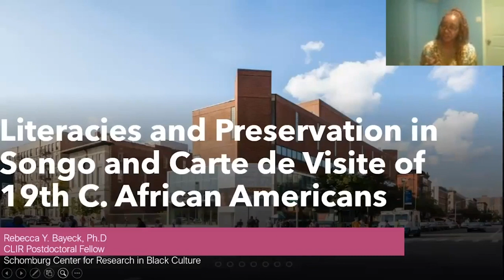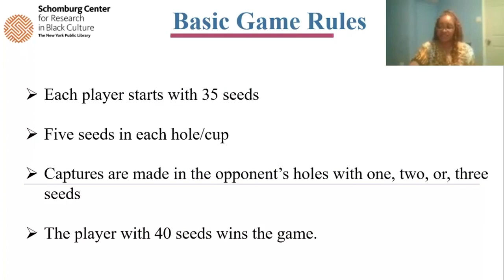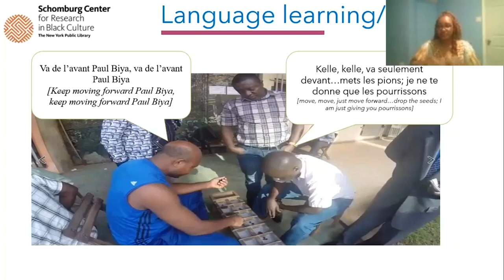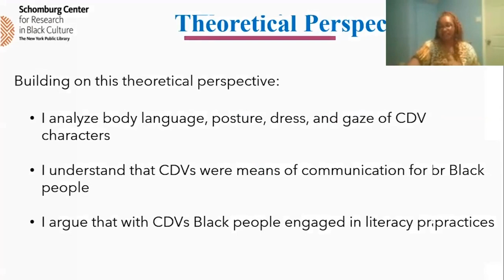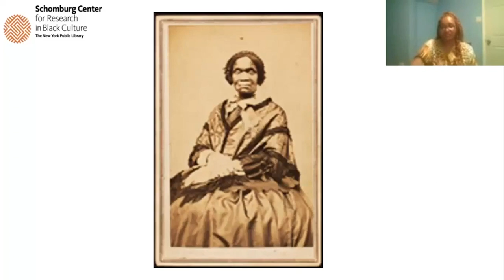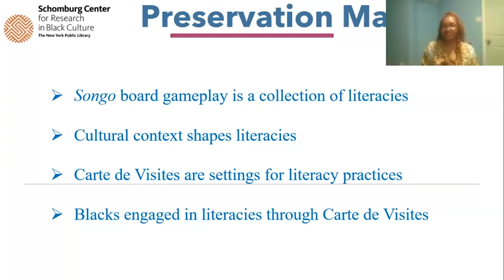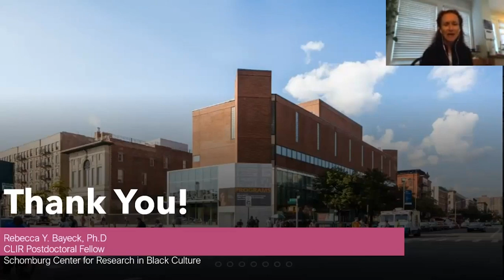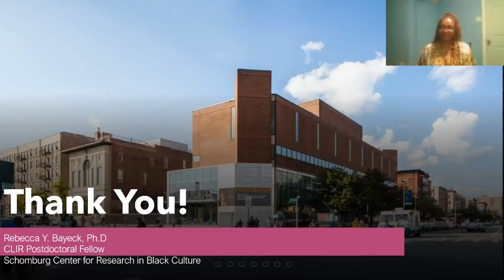Literacies and Preservation in Songo and Carte de Visite of 19th C. African Americans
Up till the early 19990s, literacy was defined as the ability to read and write. However, in the mid-1990s, the New London Group revolutionized educators and researchers' perception of literacy and coined the term multiliteracies. Multiliteracies point to the multiple, cultural forms of expression, representation, and linguistic diversity enhanced or facilitated by technologies. Rebecca Y. Bayeck, CLIR Postdoctoral Fellow in Data Curation for African American and African Studies at the Schomburg Center for Research in Black Culture, will  discuss her research on the gameplay of the African board game Songo, and on Cartes de Visite (CDVs) portraying African Americans in the 19th century. She will share frameworks for uncovering literacies in Songo gameplay, CDVs, and highlight the importance of preservation for libraries.